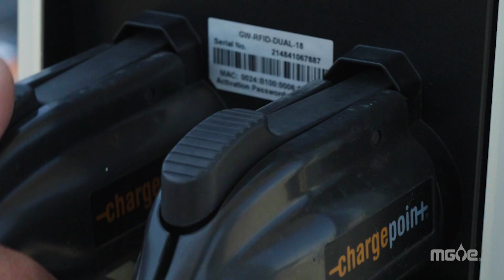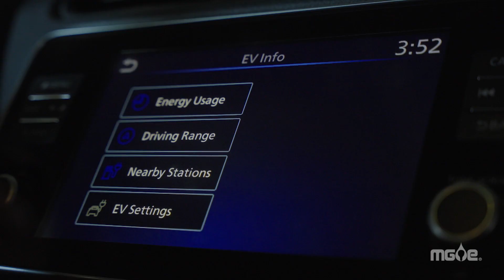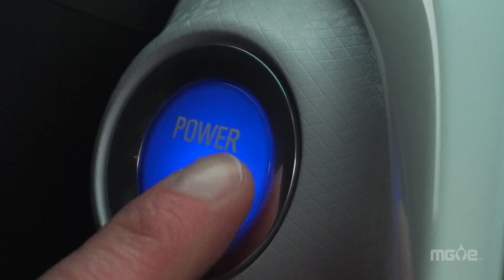EV Fleet Charging in Madison, WI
Both large and small business fleets are going electric, charging up electric vehicles to save time and money.

Through energy efficiency, cleaner energy generation and innovative technologies, we can work together to achieve our goal of at least 80% fewer carbon emissions by 2030 and net-zero carbon electricity by 2050.